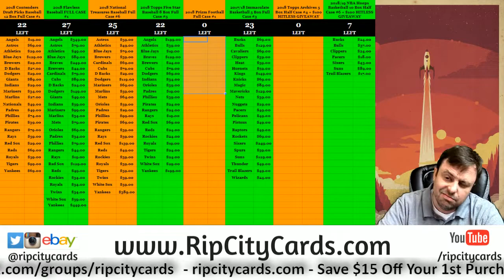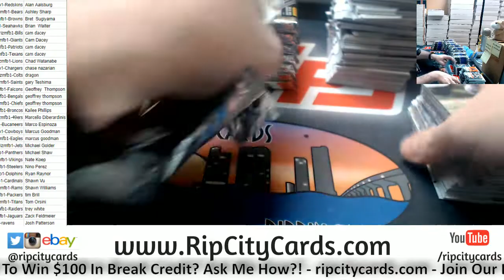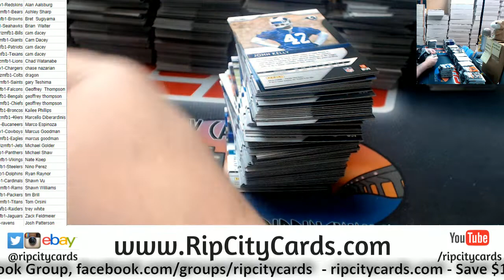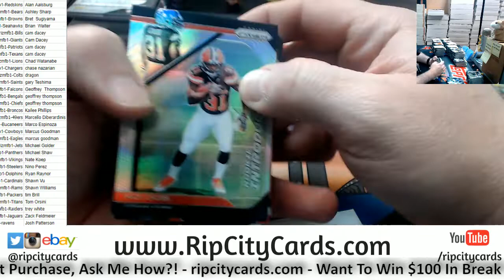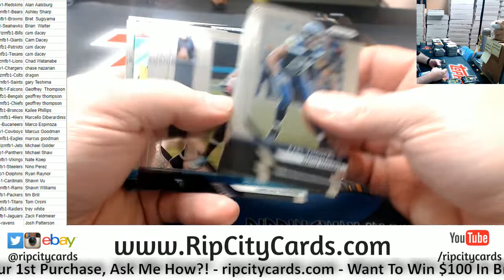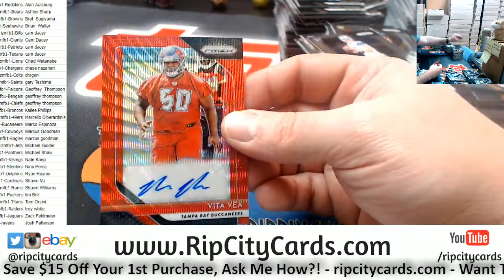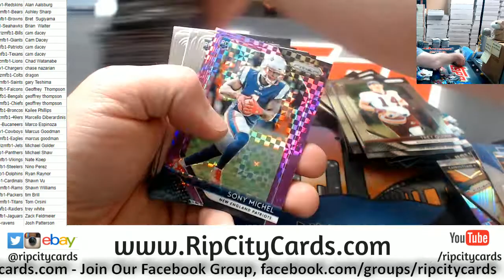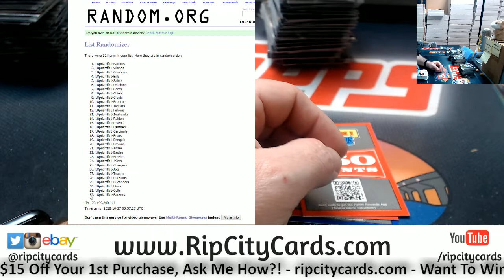2018 Prizm Football Full Case #1 RCC